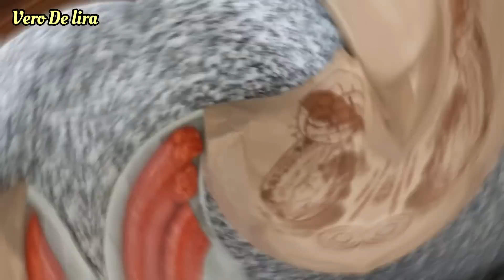✅ORGANIZACION DEL GASTO SEMANAL | MENU ECONOMICO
Buen día a tod@s espero estén teniendo un bonito y bendecido día 😊 Acompañenme en este video les muestro mi organización del gasto con poco presupuesto